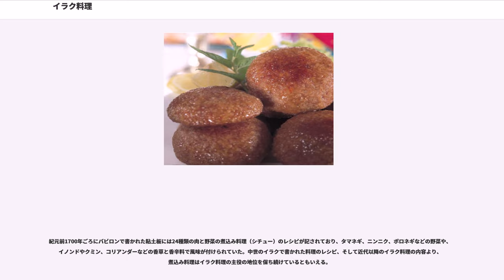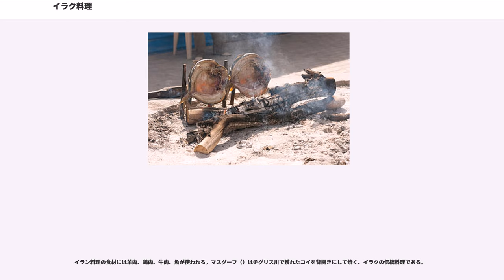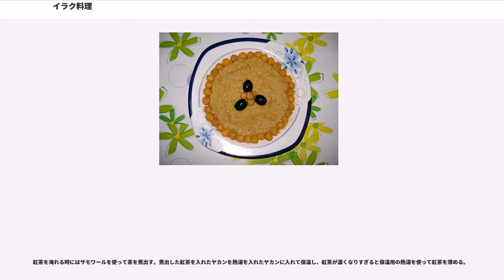イラク料理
イラク料理は、イラク（イラク共和国）で食べられている料理の総称で、メソポタミア料理とも呼ばれる。

イラク料理は他地域で食べられているアラブ料理やトルコ料理との共通点が多いが、他のアラブ諸国で食べられている同じ料理と名称が異なるものがいくつか存在する。肉料理のティッカ（串焼きの肉）は他のアラブ諸国でいうケバブを指し、イラク料理の「ケバーブ」は他のアラブ諸国で食べられているコフタ（肉団子）に相当する。焼いた羊肉の塊を削いで供するシュワルマはイラク料理ではガスと呼ばれ、「切る」を意味する「カス」のイラク方言に由来する。

伝統的な朝食には、平たいパン（khobz、ホブス）、チーズ、ヨーグルト、塩漬けのオリーブ、デブス（ナツメヤシから作る蜜）、ゲーマル（geimar、水牛の乳から作る生クリーム）、紅茶が出される。デブスとゲーマルはイラク人のエネルギー源となっている。

コース料理はメゼ（前菜・サラダ）から始まる。続いてティッカ、クッベ、ガス、などの肉・魚料理が出される。イラクでは、トルコ由来の詰め物料理であるドルマも人気がある。他のアラブ諸国ではドルマはマフシュと呼ばれるが、イラクでは「ドルマ」「マフシュ」両方の名称が使われている。タマネギをくりぬいて中に具を詰めるドルマは他のアラブ世界には見られない、イラク独特のドルマである。

およそ10,000年に及ぶ長い歴史を持ち、シュメール、バビロニア、アッシリアなどの古代国家に遡る。イラク内の遺跡で発見された粘土板には、宗教的な祝祭の際に寺院で準備される料理のレシピが記されており、この粘土板は世界最古の料理本とみなすこともできる
。古代のメソポタミアには高度に発達し、洗練された文明が存在しており、他の文化と同じように優れた料理の技法（）が育まれていた。

イラク北部のジャルモ遺跡の発掘調査では紀元前6750年ごろのものと推定されるピスタチオ・ナッツが発見されており、この頃からピスタチオは一般的に食されていたと考えられている。紀元前1900年ごろに製作されたと考えられているアッカド語・シュメール語の古代イラクの対訳辞書には、800種類以上の料理・飲料の名前が収録されている。20種類のチーズ、100種類以上のスープ、300種類のパンが含まれ、様々な材料・フィリング・形状のパンが記録されている。

紀元前1700年ごろにバビロンで書かれた粘土板には24種類の肉と野菜の煮込み料理（シチュー）のレシピが記されており、タマネギ、ニンニク、ポロネギなどの野菜や、イノンドやクミン、コリアンダーなどの香草と香辛料で風味が付けられていた。中世のイラクで書かれた料理のレシピ、そして近代以降のイラク料理の内容より、煮込み料理はイラク料理の主役の地位を保ち続けているともいえる。

現在のイラクは古代メソポタミアと同じ自然環境に置かれており、北には乾燥した高地のアッシリア、南には沖積平野のバビロニアが存在する。古代アッシリアでは小麦が栽培され、寒冷な冬に備えてリンゴや核果が植えられていた。一方、古代バビロニアでは米、大麦、柑橘類が栽培されていた。20世紀半ばまでは農業がイラクの産業の中心であり、ナツメヤシ、小麦、小麦粉、マメ類が主な輸出品となっていた。

イスラーム国家のアッバース朝がバグダードを首都に定めていた時代に、イラクの食文化は最盛期を迎える。イラク料理はイラン、トルコ、インドからの影響を受け、他地域のアラブ料理と異なる特徴を持つに至った。米を使ったブリヤーニ（buriyani）は、インド料理に起源を持つイラク料理である。イラク料理ではイラン料理同様に乾燥ライム（ヌーミー・バスラ）が料理に使用されているが、これは他のアラブ諸国の料理には無い特徴である。

手間と時間をかけるアラブ料理の中でもイラク料理は特にその傾向が強いと言われているが、イラク戦争中に女性が労働力として起用されるようになると手間のかからない料理が求められるようになった。このため、調理の手間を省くファーストフード、冷凍食品、食品加工産業が拡大した。そして、戦争後に多くのイラク人がヨルダン、シリアに亡命し、それらの国では彼らを対象としたイラク料理の店が開店した。それらの国では、アラブ料理では使われないヌーミー・バスラ、イラク産の高級米であるアンバル米が市場に流通するようになった。

イラン料理の食材には羊肉、鶏肉、牛肉、魚が使われる。マスグーフ（）はチグリス川で獲れたコイを背開きにして焼く、イラクの伝統料理である。

イラク料理には米を使うものが多く、イラン料理と同じように...